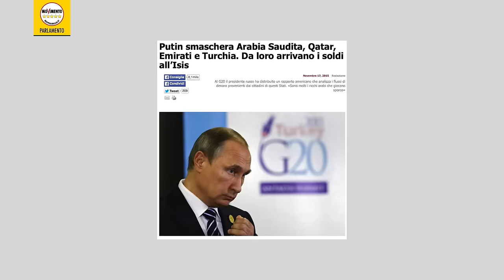Alessandro Di Battista